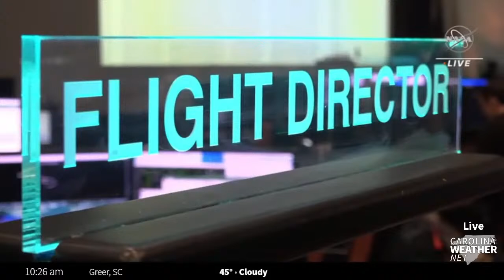Artemis flyby of the Moon heading back to Earth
Coverage of Orion’s return-powered flyby of the Moon heading back to Earth. THe return-powered flyby burn is scheduled at 11:43 a.m. EST.

Artemis-1 will return to Earth on Sunday, December 11.

NASA is continuing to extend its relationships with its international partners to explore the Moon under Artemis. The agency’s Gateway, a multi-purpose outpost in development to orbit the Moon that will provide essential support for long-term lunar exploration, includes contributions from ESA as well as the Canadian Space Agency and the Japan Aerospace Exploration Agency. Agencywide, NASA has more than 600 active international agreements with organizations and space agencies around the world.

Teams also elected to add four additional test objectives to Orion’s return trip to Earth to gather additional data on the spacecraft’s capabilities. Two will evaluate whether opening and closing a valve the pressure control assembly affects a slow leak rate in that system; a third will demonstrate Orion’s ability to perform attitude maneuvers at the rate that will be necessary for a test on Artemis II; and the fourth will test its capability to fly in a three degree of freedom attitude control mode, as opposed to the six degree of freedom mode it typically flies in.

Artemis is the first step in the next era of human exploration. Together with commercial and international partners, NASA will establish a sustainable presence on the Moon to prepare for missions to Mars.